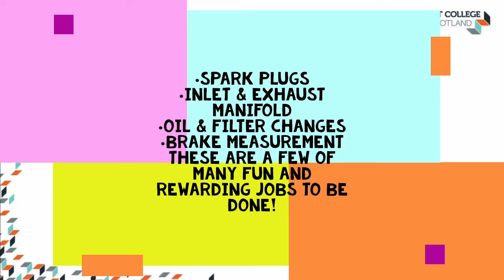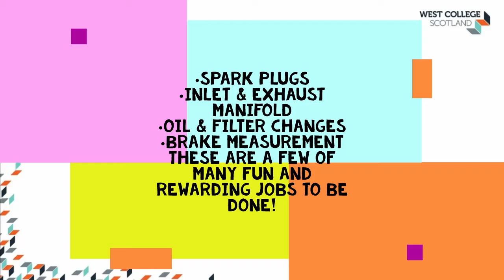Schools Car Mechanics